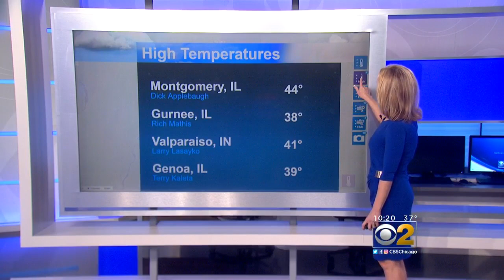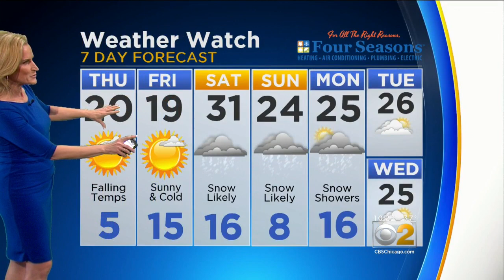CBS 2 Weather Watch (Jan. 31, 2018)